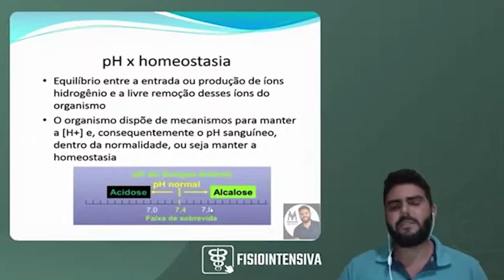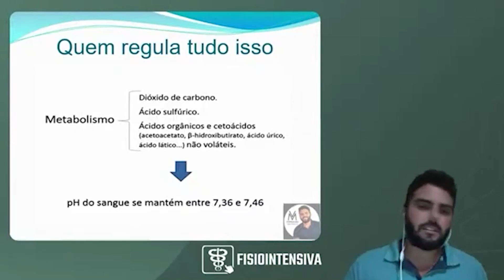interpretando pH x Homeostasia | ➕ Na descrição 👇🏻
fisioterapiadaface fisioterapiaintensiva hospital A Fisiointensiva é a escola online que faz de você uma referência, mesmo que você não saiba por onde começar. Ali abaixo estão os únicos links que você precisa para se inscrever em nossos programas.

➡ ️ Educação Continuada, Um único lugar e todos os cursos que você precisa para estar atualizada, O NETFLIX do Fisioterapeuta Intensivista. Mais de 30 cursos completo liberados.

➡ ️ Você ainda tem medo das assincronias? Basta, clique aqui agora mesmo

➡ ️ Que tal fazer uma certificação em Neurointensivismo?

➡ Pós graduação Fisiointensiva, clique aqui e saiba tudo sobre este programa

A troca é simples, você investe em nossos livros, cursos e programas e nós te entregamos um passo a passo para que você seja a próxima referência no seu hospital, mesmo que você nem saiba por onde começar.

Se você é Fisioterapeuta intensivista e atua com Fisioterapia Intensiva e Hospitalar, você está no lugar certo. Receba mais conteúdo em ⬇️